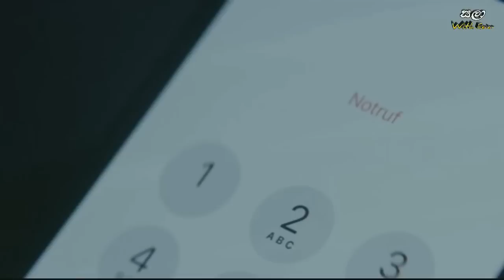නීතිඥවරිය බුද්ධිමත් ද / Irul movie explanation in sinhala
Education and intelligence are two different words. Education can be gained through reading and intelligence can be gained through society. Intelligence is more valuable. This video is an important video for you.